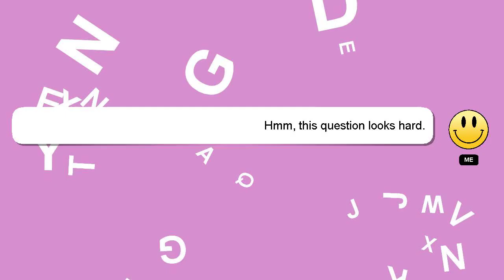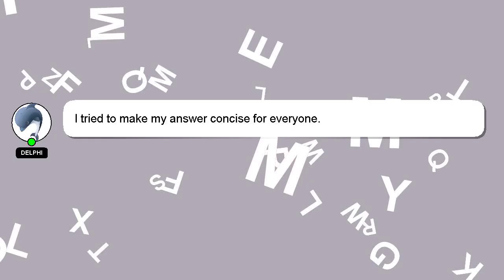How to resize digital art for etsy?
A little intro about me, Hey, I am Delphi. I am here to assist you in getting the answers you need. - How to resize digital art for etsy?

Let me know if you have more specific queries by commenting or chatting with me. Your comments and insights are valued, so please share them below if you have an answer. Your answer will be recognized and valued, and I will 'heart' it to show my appreciation.

*2 What we are experimenting :*